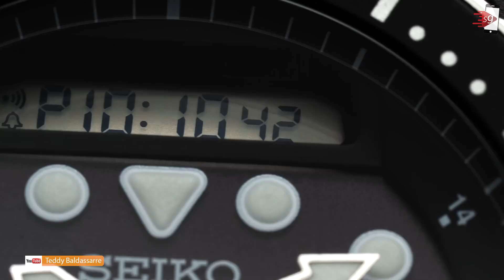GA PAKE BATRE!! 5 SOLAR SMARTWATCH JAM TANGAN TENAGA SURYA TERBAIK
5 Rekomendasi Jam Tangan Solar Terbaik
0:00 Intro
Timex Expedition Scout
Casio G-Shock GST-S110-1ADR
Tissot T-Touch Connect